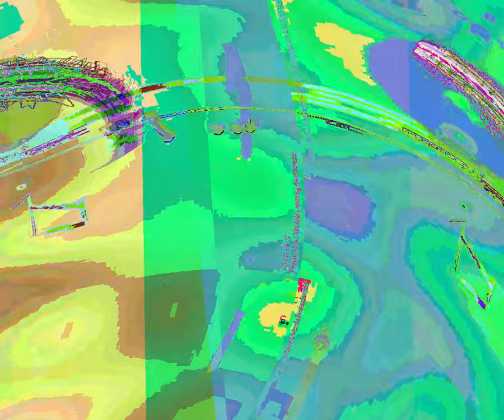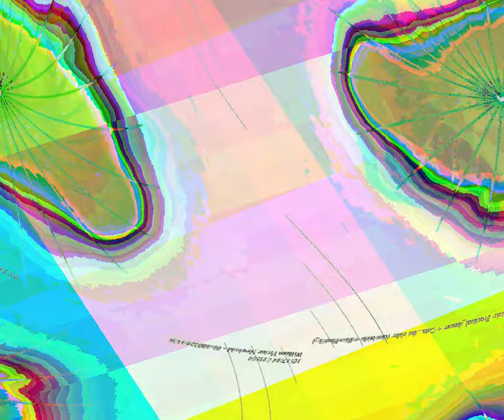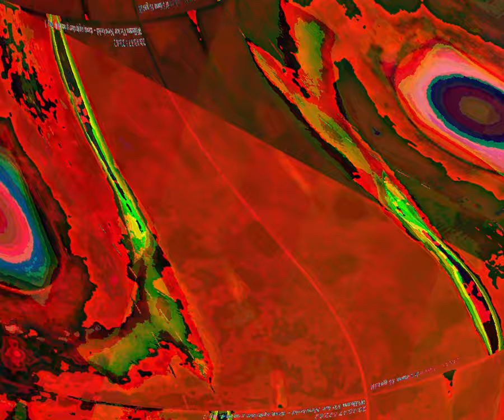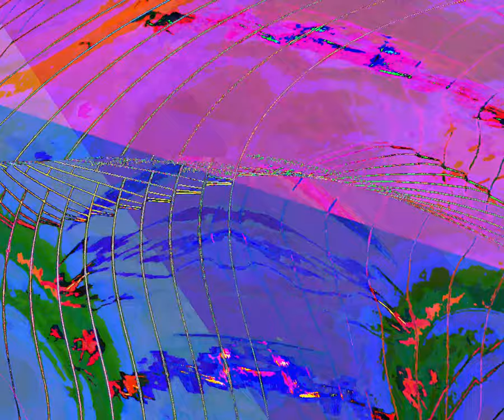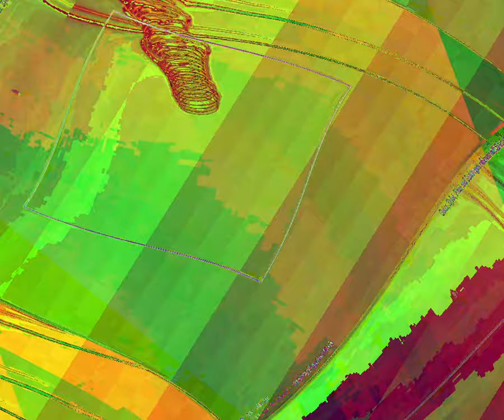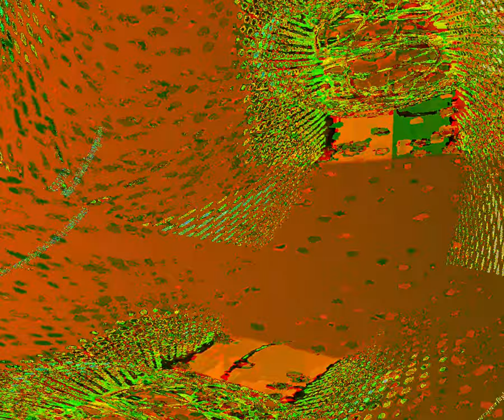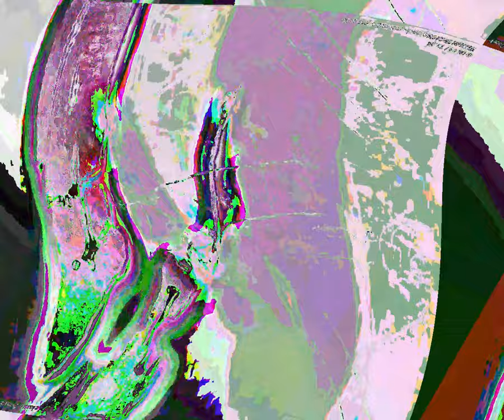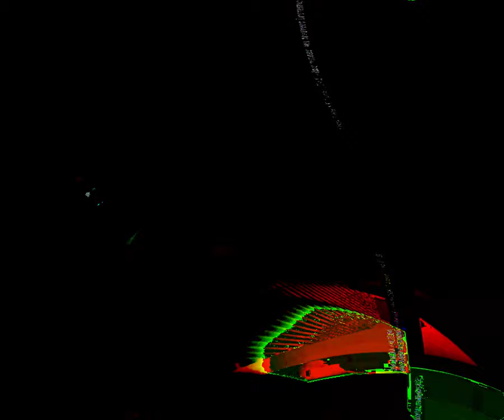[EPILEPSY WARNING] Movie 23 08 14 11h27m23s